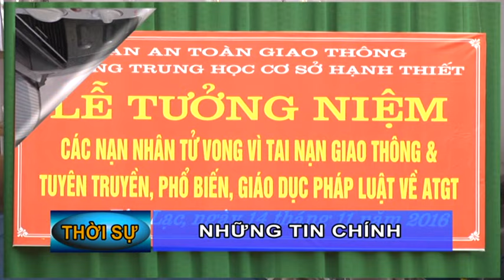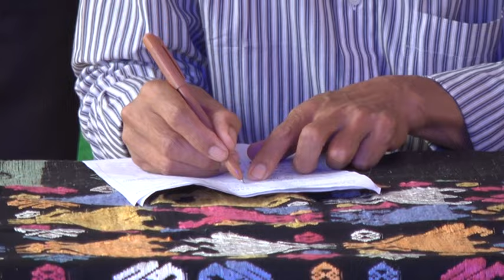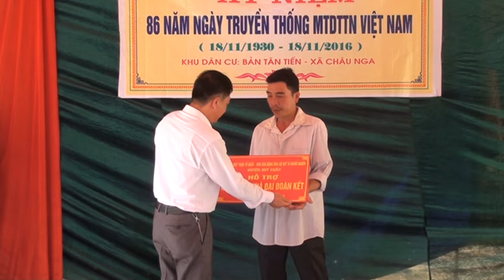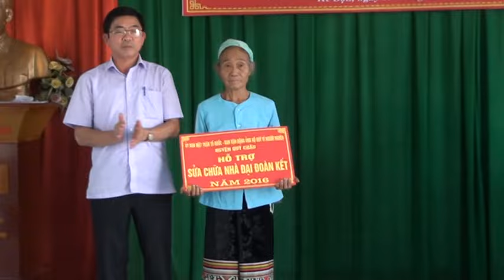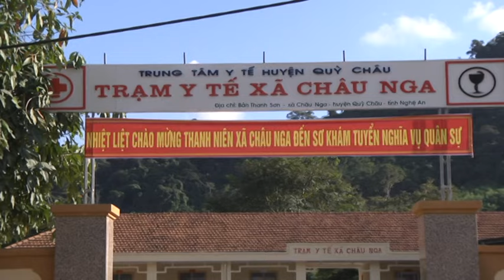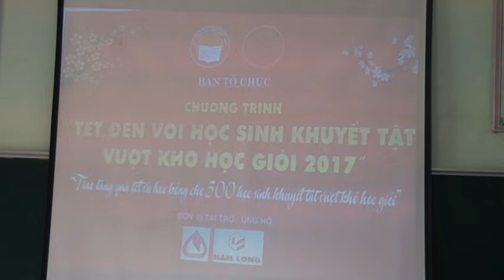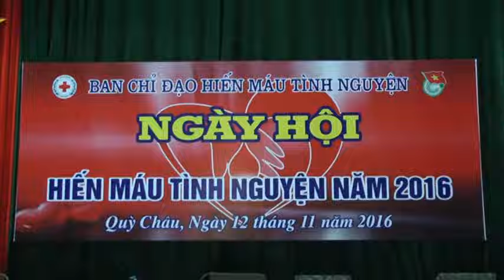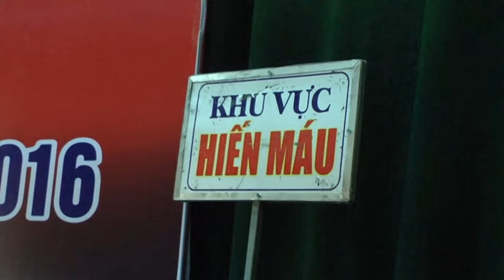Chương trình thời sự truyền hình Quỳ Châu ngày 17 11 2016